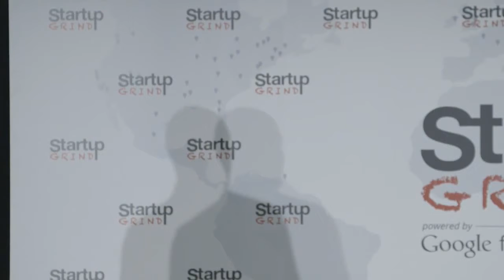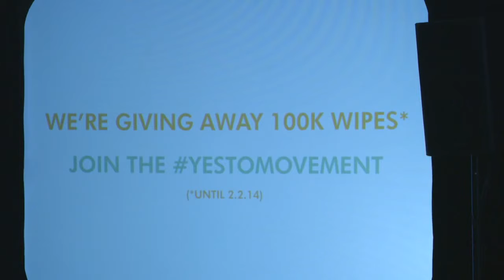Ido Leffler (Yes To Inc) at Startup Grind 2014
Ido Leffler is co-founder and "Chief Carrot Lover" of San Francisco based Yes To Inc. (the makers of Yes To Carrots, Yes To Cucumbers, Yes To Tomatoes, and Yes To Blueberries). In just 4 short years, Leffler and his team have built Yes To into one of the leading natural beauty brands in the world, achieving distribution in over 28,000 stores in over 25 countries (including Target, Wal-Mart, Walgreens, Whole Foods Market, Sephora Europe, etc). Today Yes To ™ is the # 2 natural brand in the USA and growing beyond his wildest dreams.